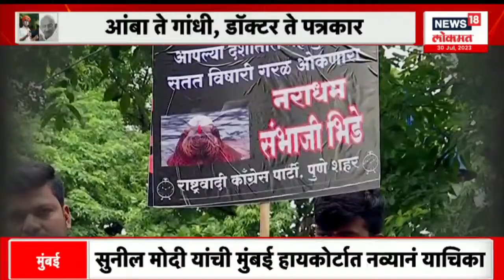Sambhaji Bhide यांच्या कोणत्या विधानांमुळे वाद वाढला? | Marathi News | Maharashtra Politics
Sambhaji Bhide यांच्या कोणत्या विधानांमुळे वाद वाढला? | Mahatma Gandhi | Marathi News | Maharashtra Politics